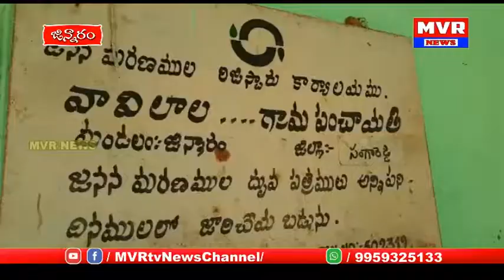జిన్నారం మండలం పలు గ్రామాలలో కరోనా వ్యాక్సిన్ ప్రారంభించిన జిన్నారం మండలం ఎంపీపీ రవీందర్ గౌడ్